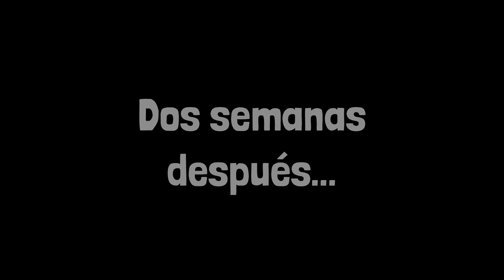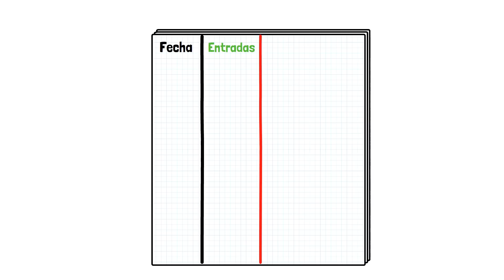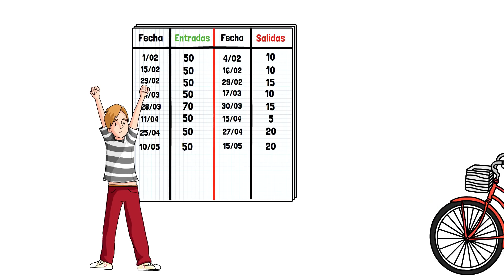ESTO me ha enseñado mi PAPÁ - Lecciones sobre el dinero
Las lecciones sobre el dinero que padre puede dar a sus hijos. Con poco esfuerzo podemos enseñar finanzas a los jóvenes y así tendrán un mejor futuro.

Baja la app y mira cómo enseñar finanzas a los niños 😊